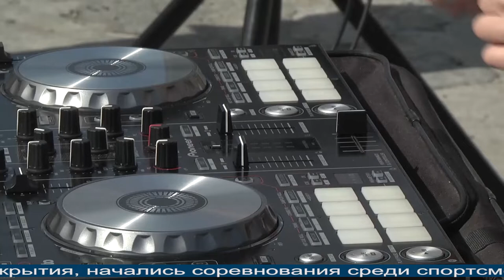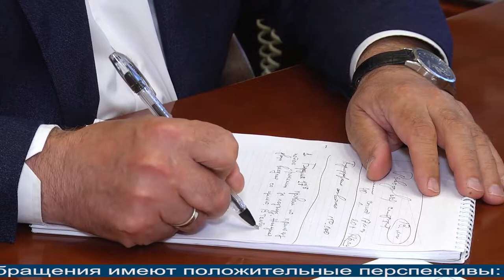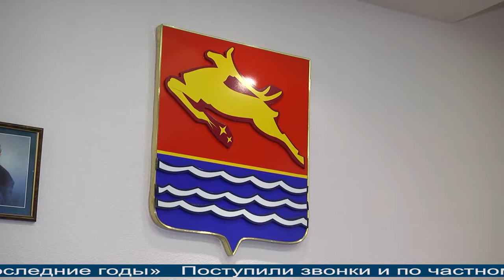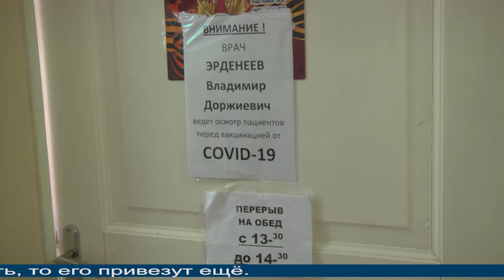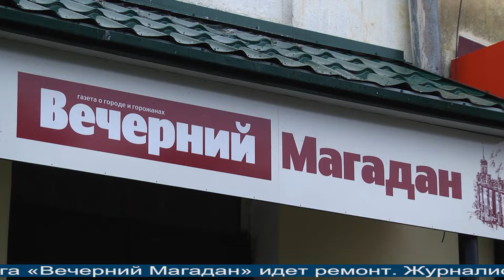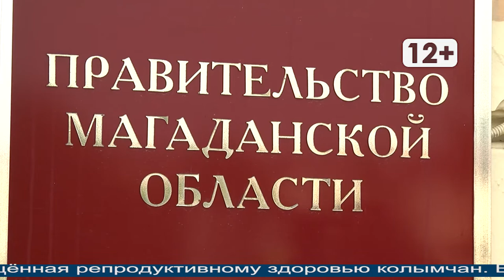Магаданское время от 26.07.2021